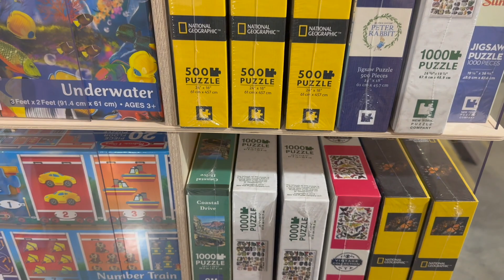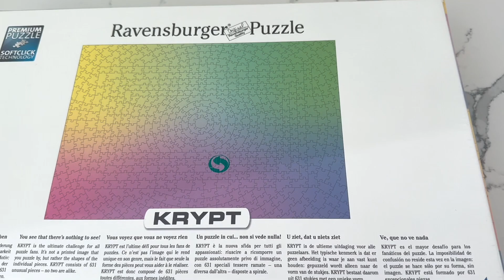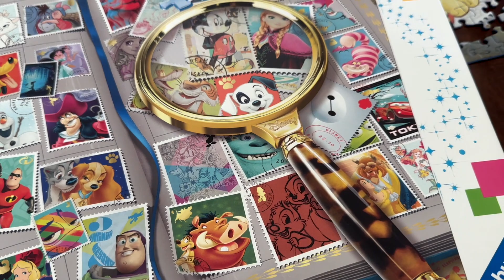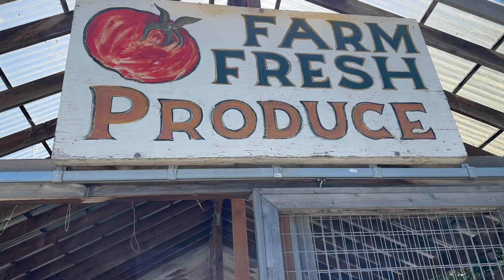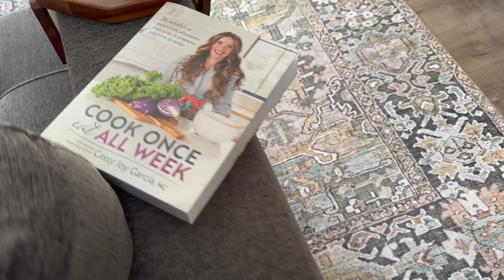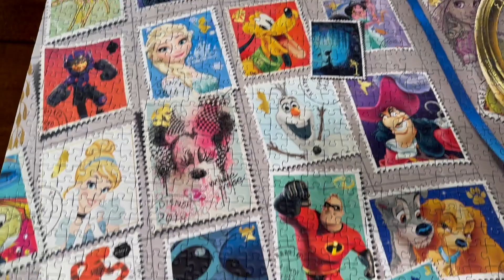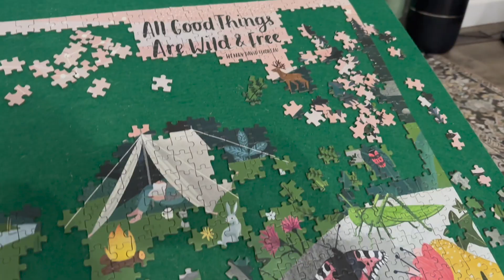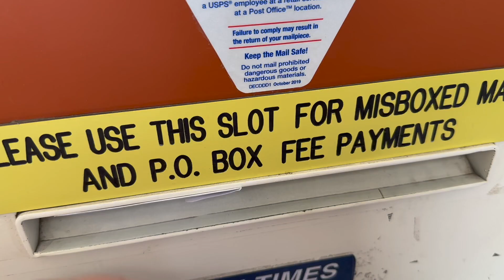Puzzle Vlog!! // 2000 Piece Disney Stamps Puzzle, Puzzle Shopping, & More!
Puzzle Mentioned
Ravensburger: Disney Stamps
Workman Puzzles: All Good Things Are Wild & Free
Ravensburger: Gradient Krypt
New York Puzzle
Ravensburger: Cozy Bathroom